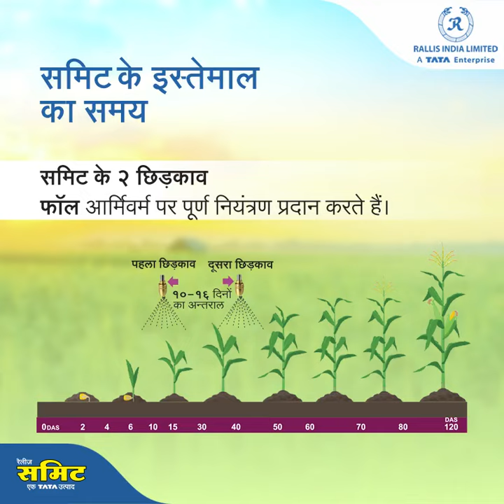Summit tata rallis सम्मिट टाटा